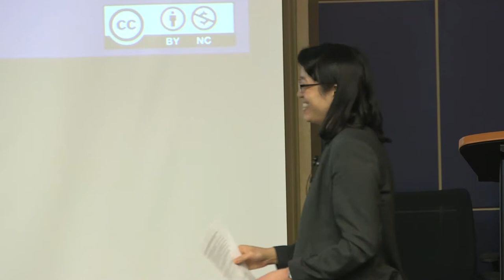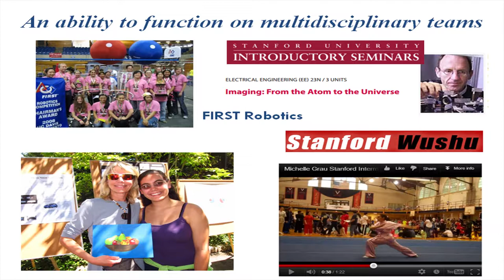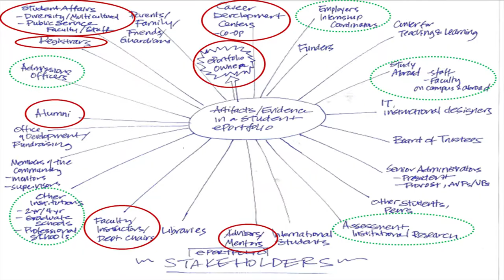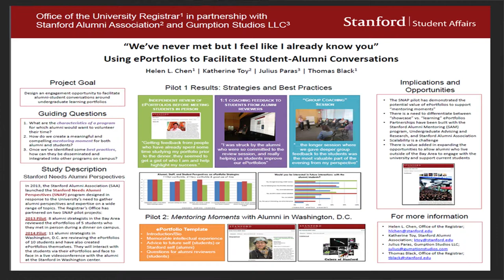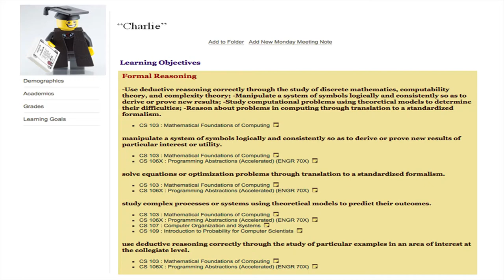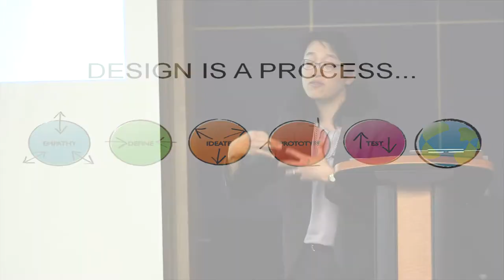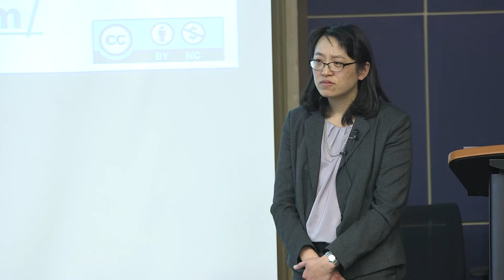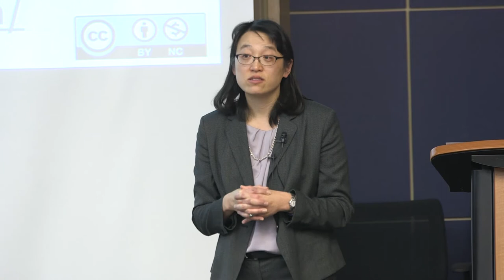“Why ePortfolios? Why now? Documenting Learning in the 21st Century” with Dr. Helen Chen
McMaster University's 2nd Annual Learning Portfolio - April.1st, 2015

Keynote Speaker:
DR. HELEN CHEN from STANFORD UNIVERSITY

“Why ePortfolios? Why now?
Documenting Learning in the 21st Century”
Director of ePortfolio Initiatives, and research
scientist in the Designing Education Lab,
Department of Mechanical Engineering
Helen’s research focuses on:
1) Engineering and Entrepreneurship Education;
2) The pedagogy of ePortfolios and reflective practice; &
3) The role of learning spaces in teaching and learning.